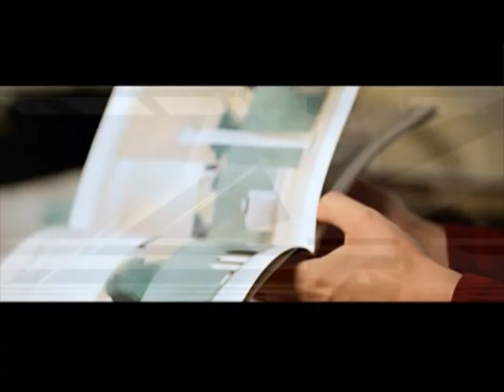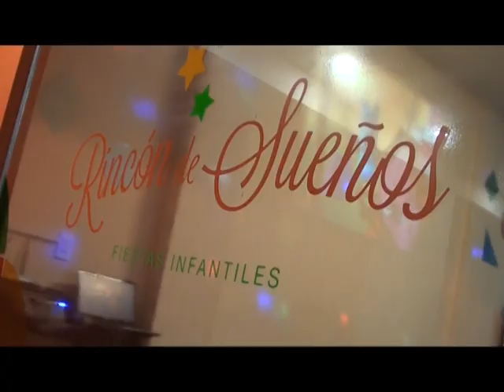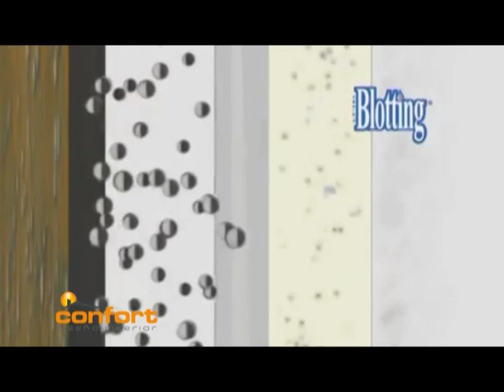Confort Diseño Interior 2016